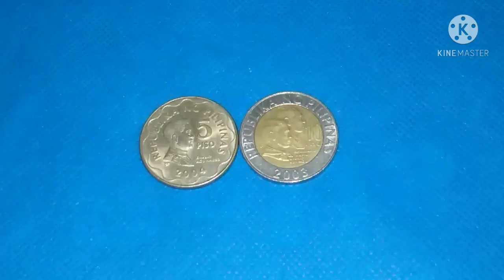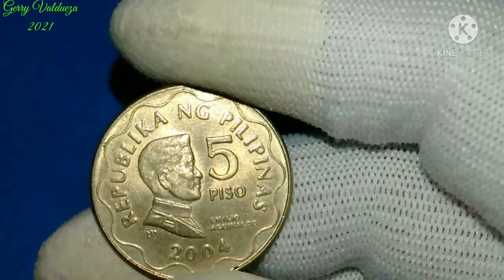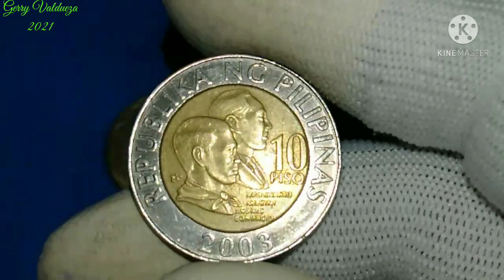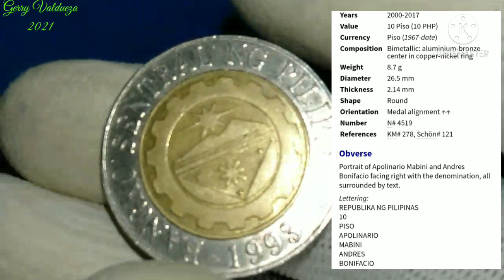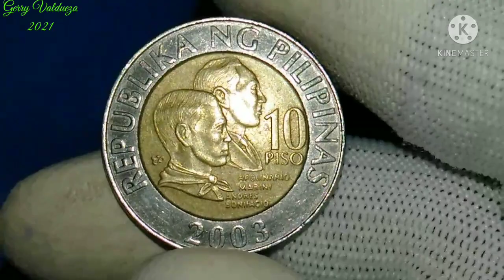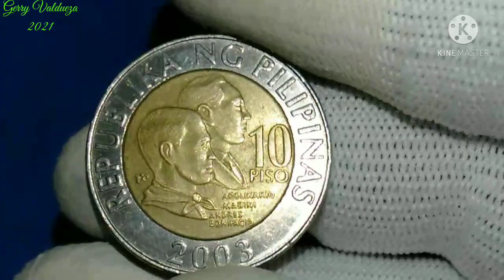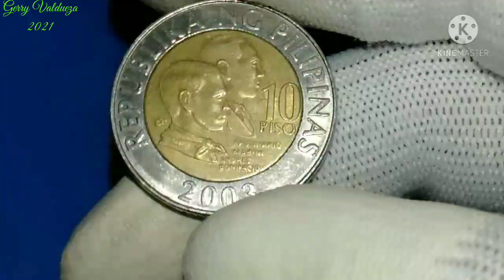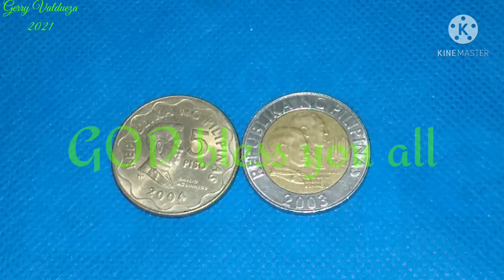Mga Baryang Malapit Ng Maging SHT 5 Piso & 10 Piso bsp.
5 Piso 2004 10 Piso 2003 Malapit maging some hard to find panoorin Ang video.